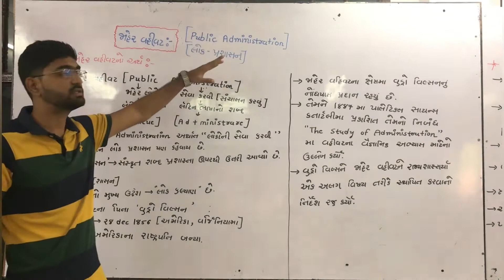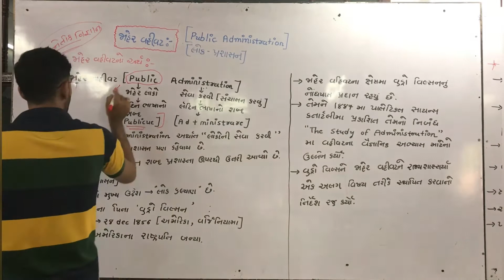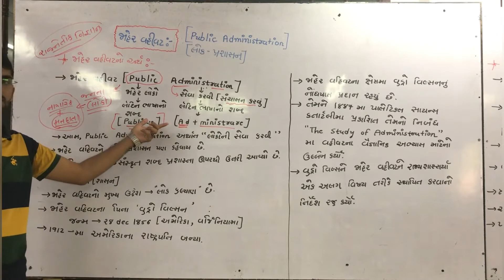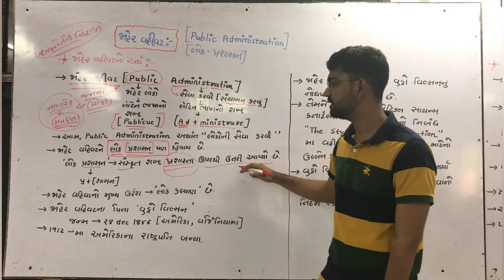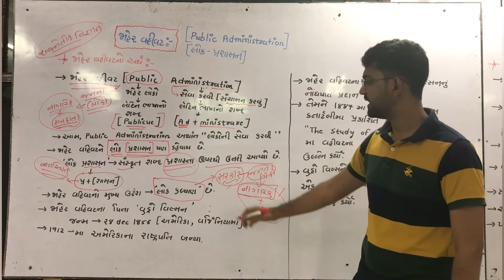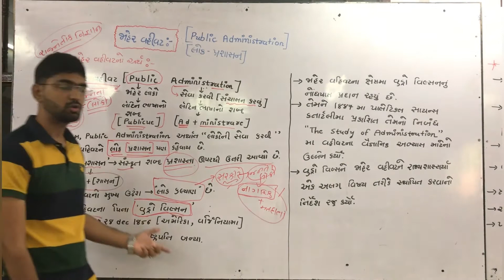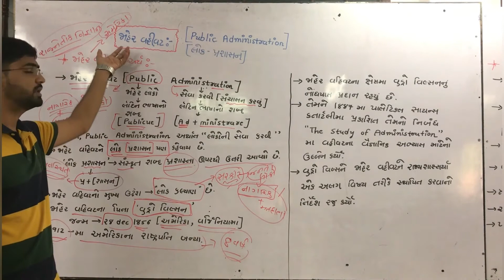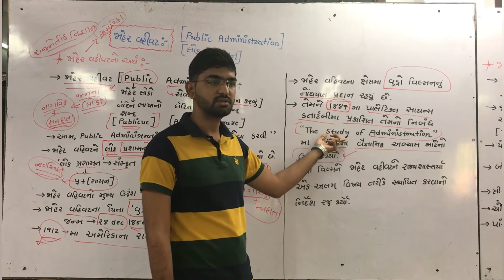જાહેર વહીવટ Part-1 (Public Administration) jaher vahivat જાહેર વહીવટ તો સાવ સેહલુ છે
જે તમારા સપના ને સાકાર કરવા માટેનો શ્રેષ્ઠ વિકલ્પ નિવડી શકે છે                            આ ચેનલ ઉપર GPSC CLASS-1,2 CLASS-3,નાયબ મામલતદાર, નાયબ સેકશન ઓફિસર કોન્સટેબલ, PSI, ASI, PI, બિન સચિવાલય ક્લાર્ક, સિનિયર કલાર્ક ફોરેસ્ટ ગાર્ડ, GPSC,HTAT,TAT,TET,PSI ASI, CONSTABLE, TALATI, BIN SACHIVALAY CLERK,SENIOR CLERK